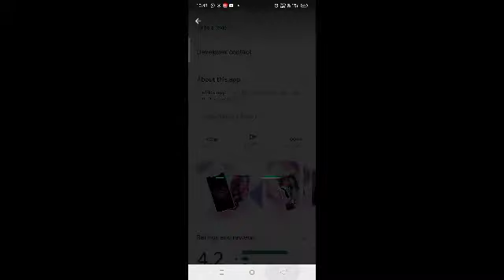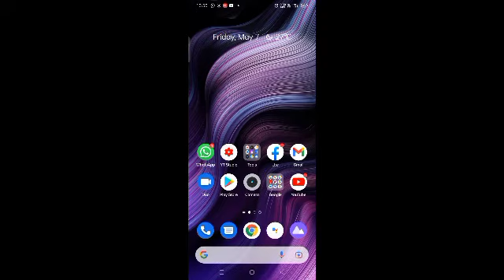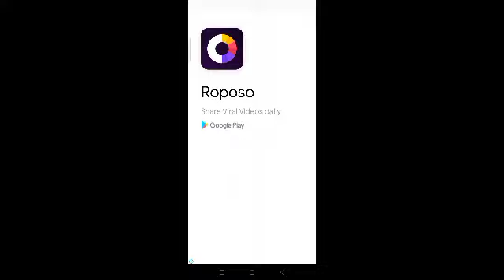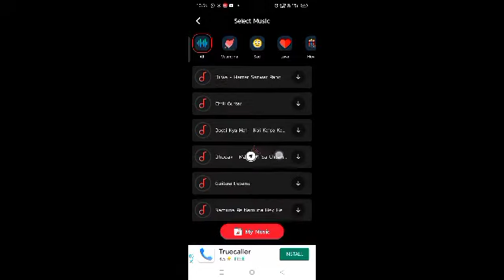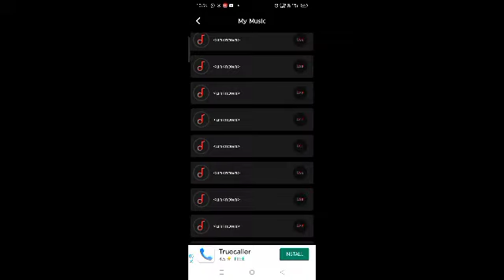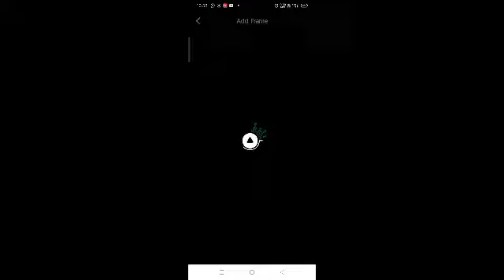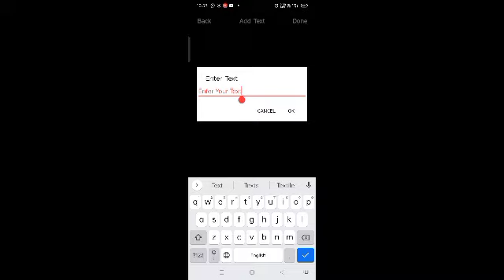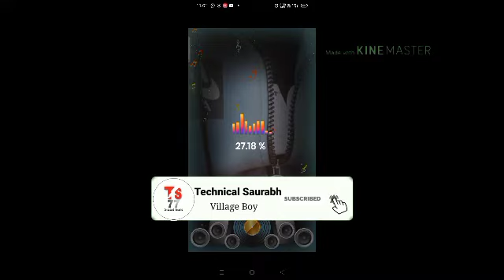How To Use Feelbits App | Feelbits App kaise use kare | feelbits App kaise chalaye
My Gadgets ✓

Category